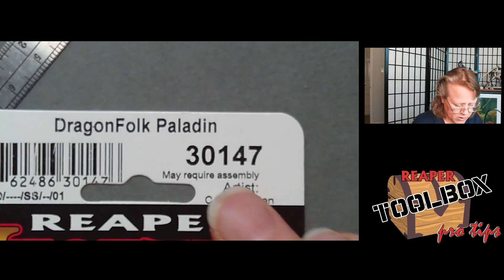RTB Pro-Tips! SKU#30147 Tarmiczi, Dragonfolk Paladin! 2-29-24